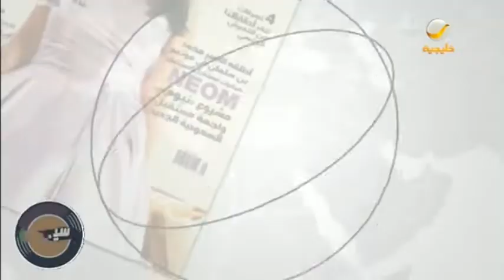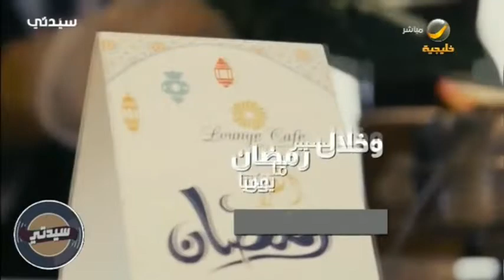حديث العواصم ..54 رحلة يوميا لقطار الحرمين خلال شهر رمضان ..حفل فني ضخم بلا تباعد اجتماعي في برشلونة